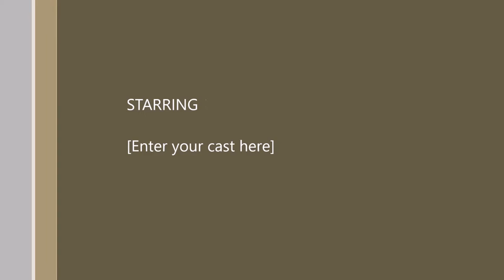My Movie cradle video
Gutter coil cradle